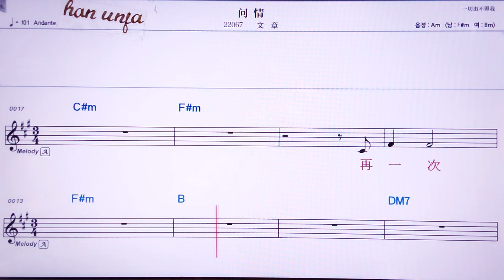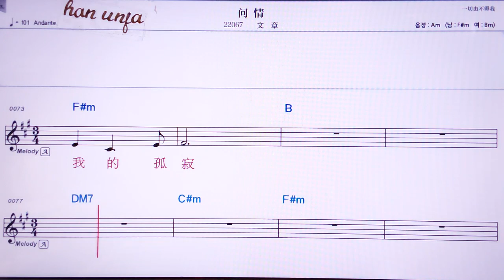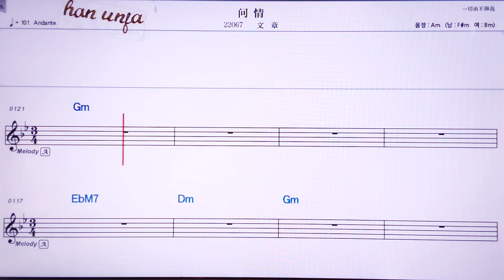💖원칭/ 원짱 👍MR,노래방, 악보, 코드,Karaoke With Sheet Music